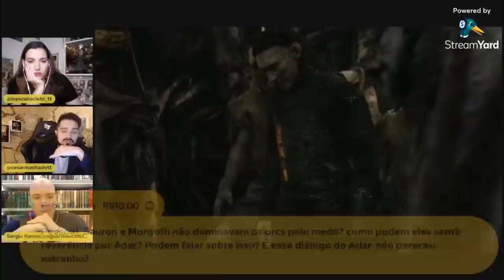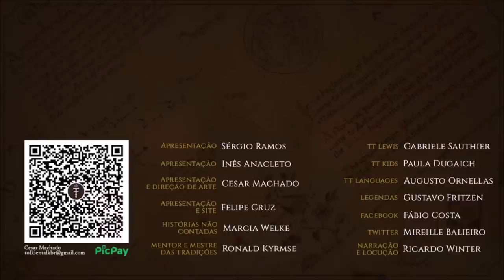Sauron como rei-deus | Cortes do TT 12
Sauron chegou a implantar uma teocracia em Mordor onde ele era visto como um rei-deus. Assista a live completa

APRESENTAÇÃO

Sérgio Ramos
Cesar Machado
Inês Anacleto

CONFIRA TAMBÉM!

MÍDIAS SOCIAIS

TRILHA SONORA